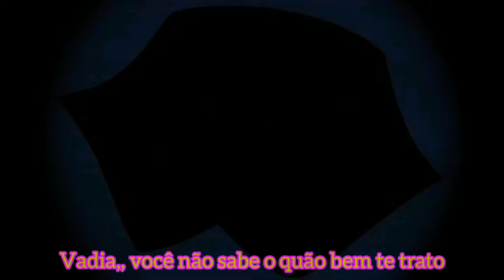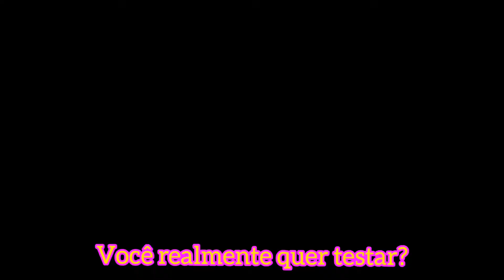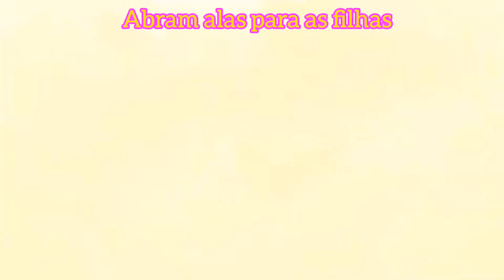Halsey - Experiment On Me (Tradução em Português)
Música - Experiment On Me
Artista - Halsey
Série - Harley Quinn

Lyrics//

I'll let you think you get the picture
Bitch, you don't know how good I treat ya
Shake it off, this pride and glory
You dig up so many stories
Oh, you’re so under the thumb
Four fingers from a knuckle sandwich
Try my blood, it's just a starter
No one tastes like me, yeah
I'm pretty like a car crash
Ugly as a lullaby
You really wanna try it
Experiment on me
Experiment on me
Experiment on me
Experiment on me

Oh
I been way too much to handle
Bitch, I've never been a good example
Seen not heard is what they told me
I look too good to be this lonely
Oh, grab this loaded gun
So helpless, but I'm still romantic
Blood stained mouth
Gonna blow a kiss
And I bet it tastes like me, yeah

Experiment on me
Experiment on me
Experiment on me
Experiment on me
Lock up your sons
Make way for the daughters
You be the lamb
And we'll be the slaugther
You burnt the witches
Now you’re defenseless
Who needs a Y with this many Xs
You’ll be the lamb
And we'll be the slaughterer
You’ve burnt the witches
Now you're defenseless

Now you're defenseless

Experiment on me
Experiment on me
Experiment on me
Experiment on me
Experiment on me
Experiment on me
Experiment on me